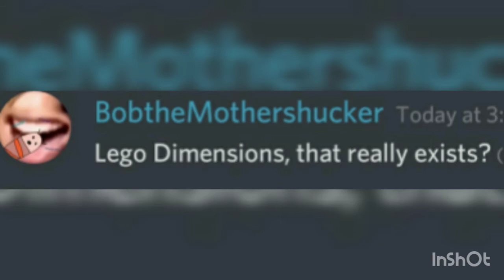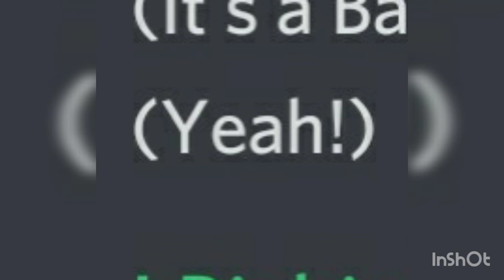So Discord sang "It's a Bargain Bin Christmas" by Scott the Woz...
Our Discord server decided to do this purely for fun!  We do NOT own "It's a Bargain Bin Christmas" (song) or "It's a Bargain Bin Christmas" (video) by Scott the Woz.